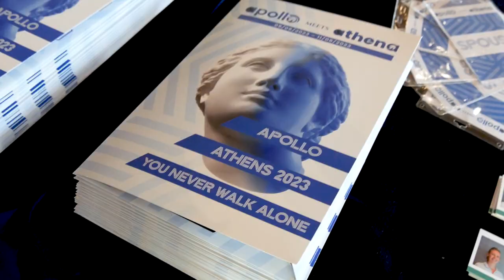Athens 2023 | Official After movie | Apollo Global Experts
Join us on a visual journey through memorable moments, insightful discussions, and valuable connections captured in the aftermovie. Thank you for being a part of this incredible experience.